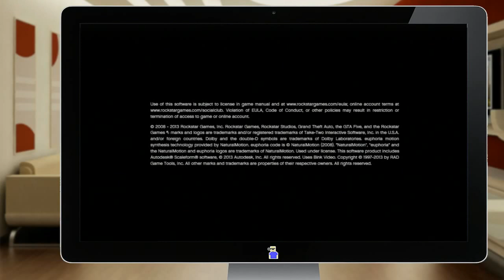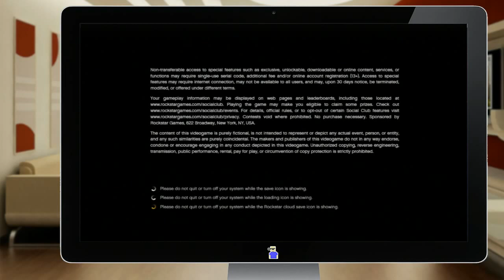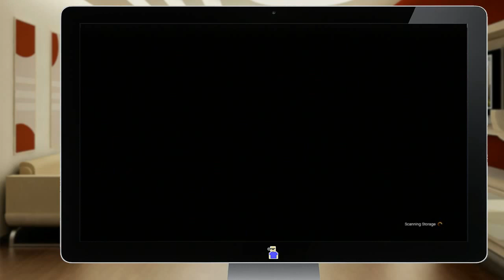Grand Theft Auto V ~ Ich stimme heut für Anarchie! (Gregors Gaming Gyros #55)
Eigentlich war kein Gaming Gyros zum aktuellen Monsterhit "Grand Theft Auto V" geplant, aber ich wollte mal meine neue Livestream-Hardware austesten. Das Ergebnis seht ihr in diesem (hoffentlich technisch einwandfreiem) Video.

GTA V bei 18jdYS8